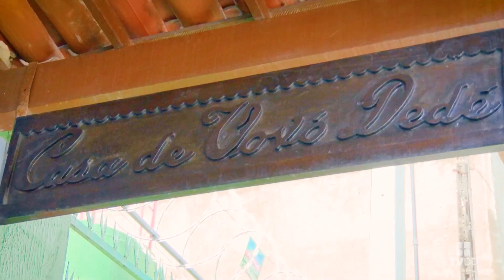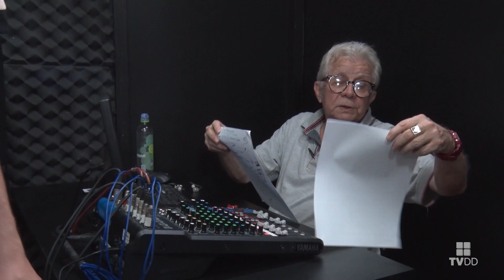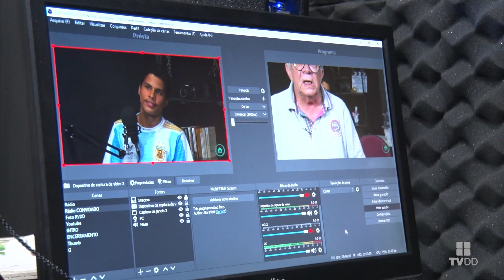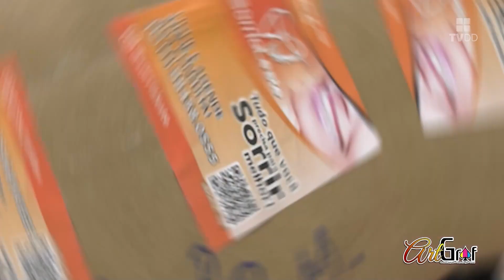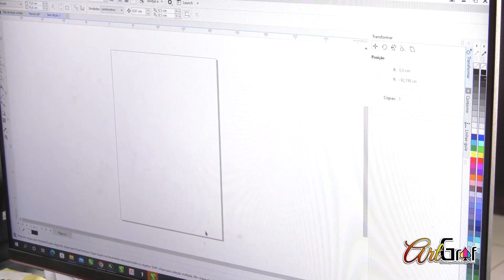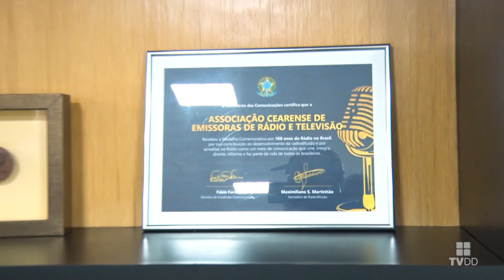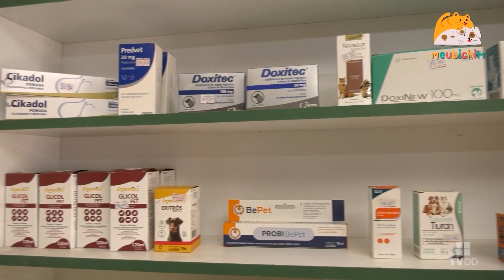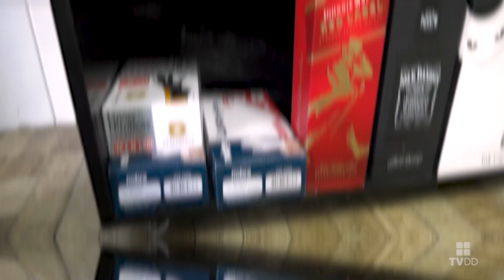Espia - O que se passa na Casa de Vovó Dedé - 86° EDIÇÃO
Hoje, o ESPIA traz para você uma cobertura muito especial da cantora cearense Ângela Maria no projeto Brasil Encanto. Os jovens atuantes da Rádio Vovó Dedé aparecem preparando o novo estúdio e novos apresentadores. Fomos até a Sala de Concertos Mansueto Barbosa e cobrimos a apresentação de Pantico e banda para o Palco Aberto. O mestre Glow Glow dá mais uma aula doida sobre um acontecimento histórico. Recebemos o aluno Guilherme, do balé da professora Lucimeire Alves para uma gravação em nossos estúdios. Visitaram, conheceram, trabalharam e conheceram a Casa de Vovó Dedé o jornalista e radialista Elias Vieira, o humorista Paulo Diógenes e Iuri Azevedo. Estivemos na ACERT cobrindo seus 46 anos de existência. O programa está para lá de bom. Então, ESPIAAAAAAA!!